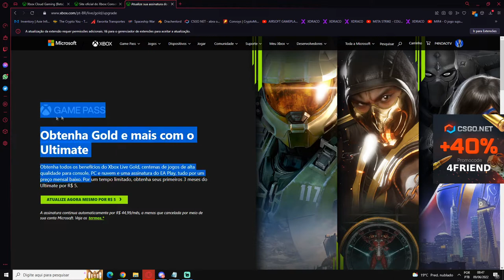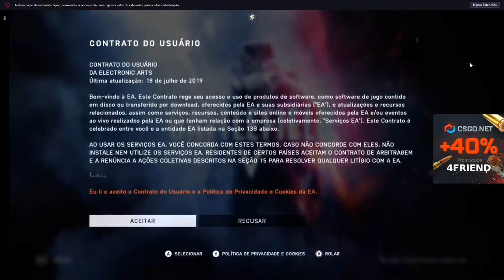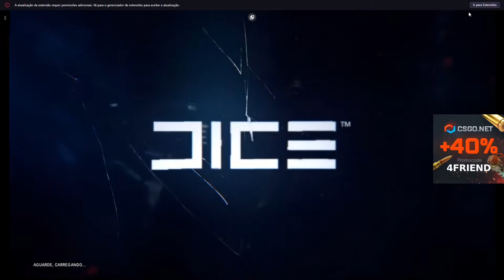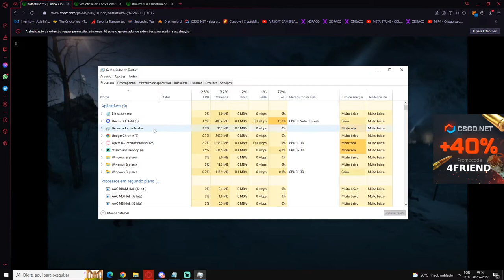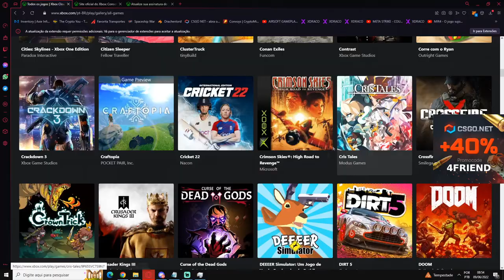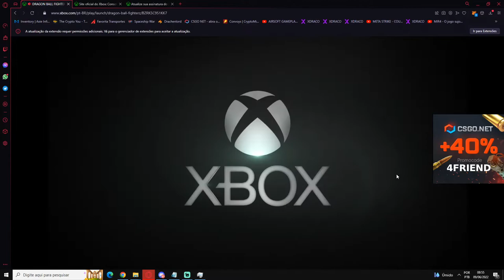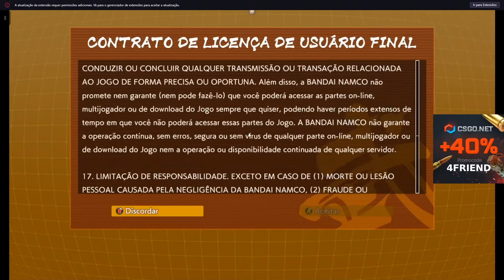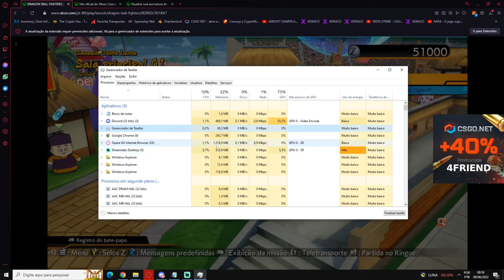JOGUE QUALQUER JOGO PESADO no SEU PC / CELULAR OU TV POR APENAS R$ 5,00! SEM LAG! O FUTURO CHEGOU